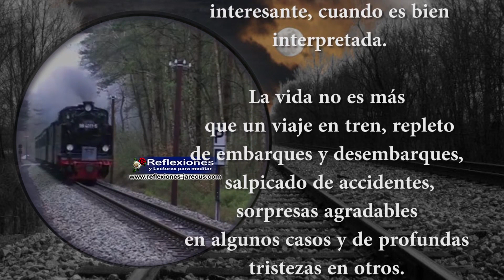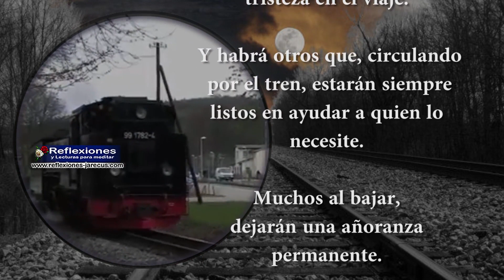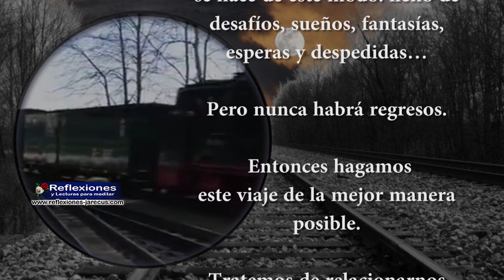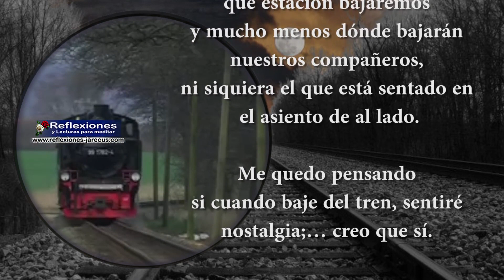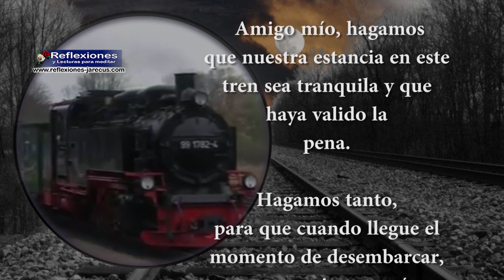Reflexión El tren de la vida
El tren de la vida (Reflexión de Vida)

Hace tiempo. leí un libro que comparaba la vida con un viaje en tren. Una lectura extremadamente interesante, cuando es bien interpretada.